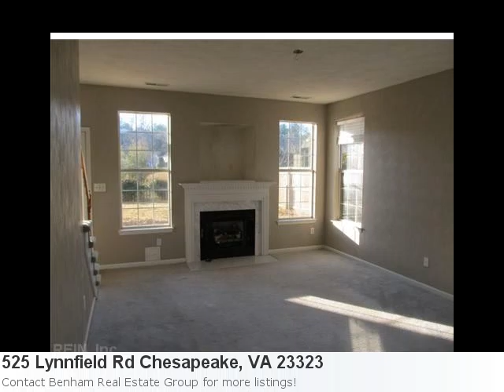Homes For Sale In Chesapeake, Va! Take A Peek At 525 Lynnfie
Look At This Immaculate New Home Listing Located In Chesapeake Property Details For: 525 Lynnfield Rd Chesapeake, VA 23323Type: ResidentialPrice: $239,900 Bedrooms: 4 Baths: 2.0 Sq Feet: 1,932 Here is some additional information about 525 Lynnfield Rd Chesapeake Va: See full detail for Listing: 1200799 Here is what Trulia.com has to say about the area: Average listing price in Chesapeake, VA went up 0.16% to $283,155 from prior week Lake Front And Assessed @ Over $260k! Loads Of Nice Features Including Master Bath W/Garden Tub And Sep Shower And Fenced Yard! Fin Incents Avail Through Gmac Mortgage For Borrowers Purchasing This Property! Seller Offers Free 1 Year Home Warranty When Gmac Provides Financing For A Qual'D Reo Property!